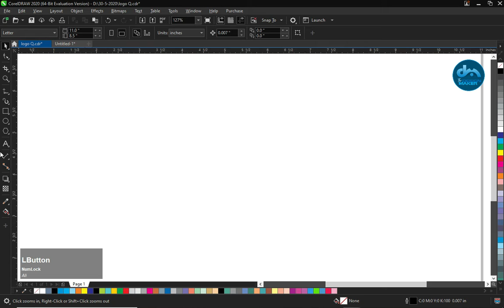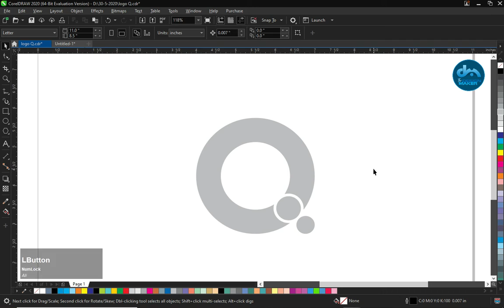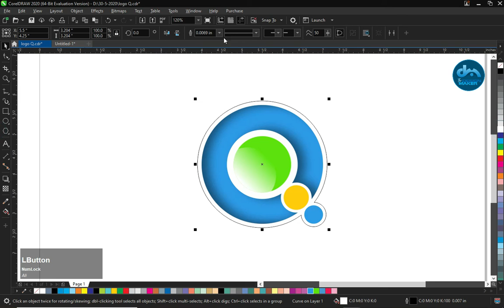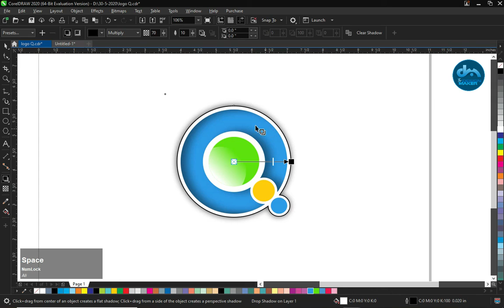alphabet word Q logo design | the design maker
In today's video, I will show you the logo of the English alphabet Q. Which is very easy and beautiful.
You too can create such a simple and beautiful logo.